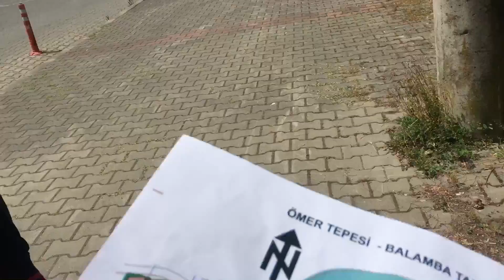Bir sonraki gün için Oryantiring hazırlıkları yapıyoruz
Oryantiring ( hızlı ve doğru bir şekilde önceden konulmuş hedefleri bulmaya dayalı yarışma) hazırlıkları yaptık, ertesi gün yarışma var 🏆